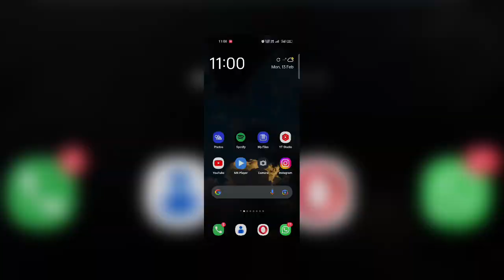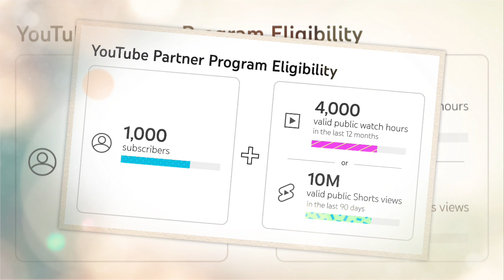YouTube February New Update | Earn Money From YouTube Shorts • ஷார்ட்ஸ் இல் அதிக பணம் சம்பாதிக்கலாம்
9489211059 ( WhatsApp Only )